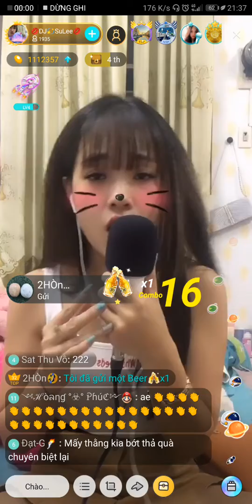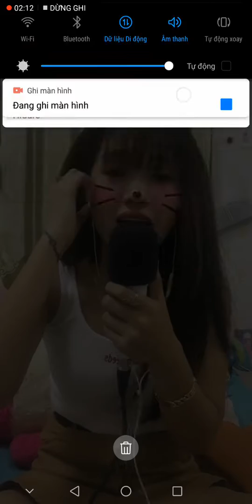Hoa Bằng Lăng Cover | DJ SuLee